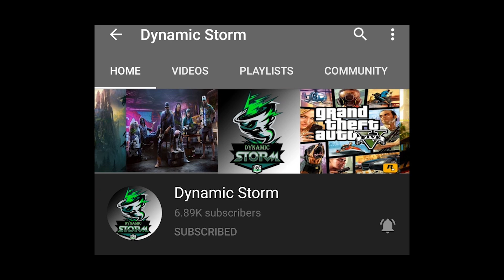បើកយក Skin Epic Selena Virus ទីបំផុតបានហើយ !!!😳បុិ MoonTon ចិត្តល្អ | Mobile Legends Khmer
ជាដំបូងខ្ញុំសូមថ្លែងអំណរគុណដល់អ្នកទាំងអស់គ្នាដែលបានទស្សានវីដេអូហ្គេមខ្ញុំ
បើសិនអ្នកទំាងអស់គ្នាមិនទាន់បានសាប់ស្រ្កាយទេសូមចុចទីនេះ
ដើម្បីទទួលនូវវីដេអូថ្មីៗពីឆាណែល Dynamic Storm និងជាការលើកទឹកចិត្តដល់ខ្ញុំបាទក្នុងការបង្គើតវីដេអូហ្គេមថ្មីៗទៀត។
បើសិនជាខ្ញុំបាននិយាយទៅមានកំហុសខុសឆ្គងណាមួយសូមពុកម៉ែបងប្អូនអាជាស្រ័យផង។
សូមអរគុណ